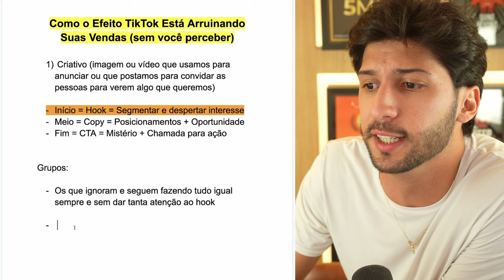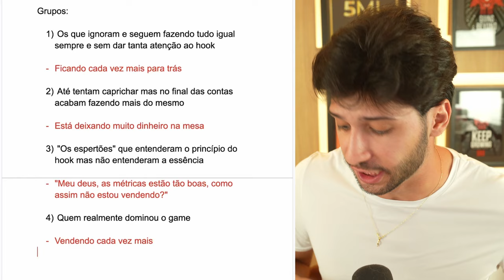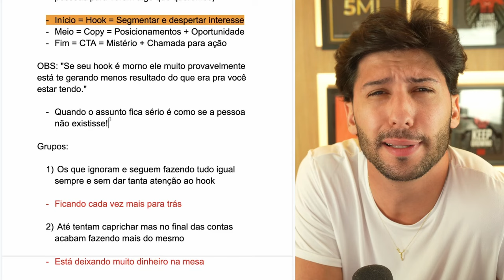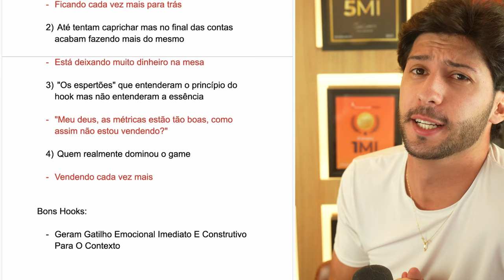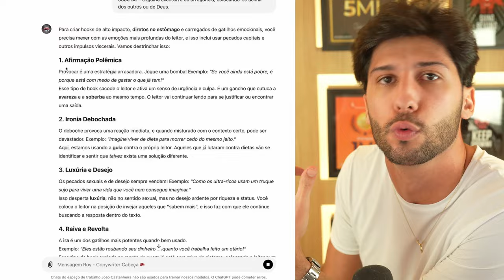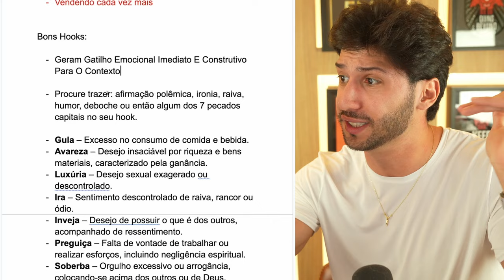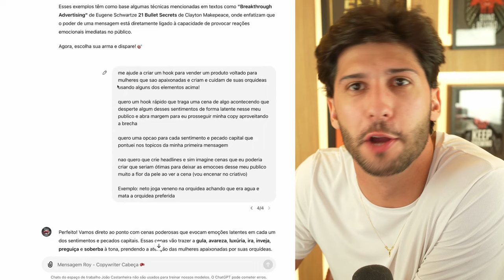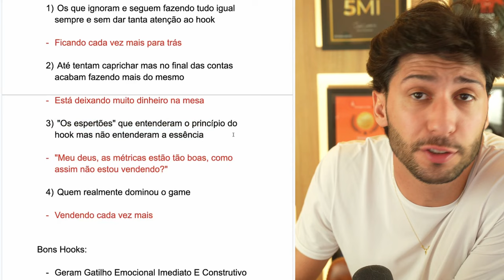Como o Efeito TikTok Está Arruinando Suas Vendas sem você perceber